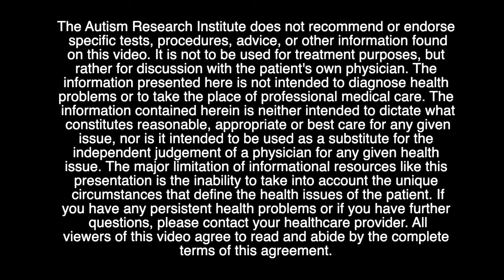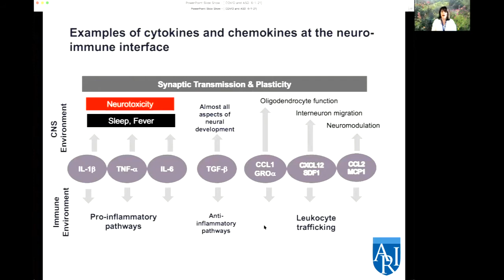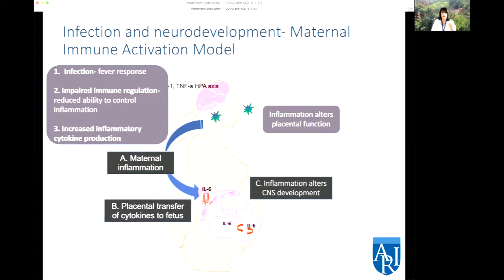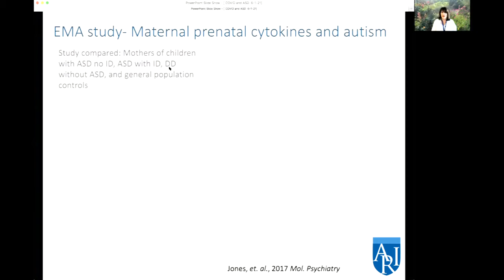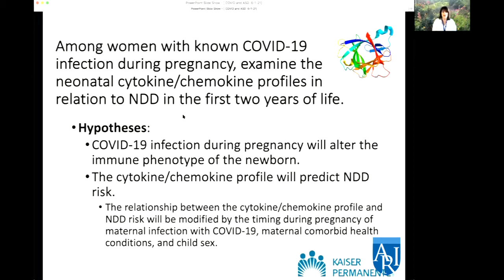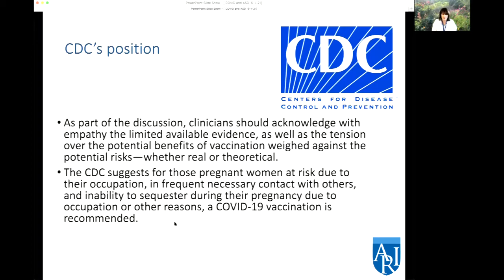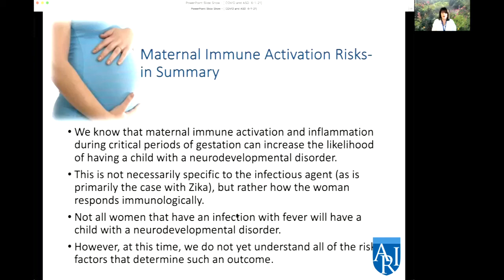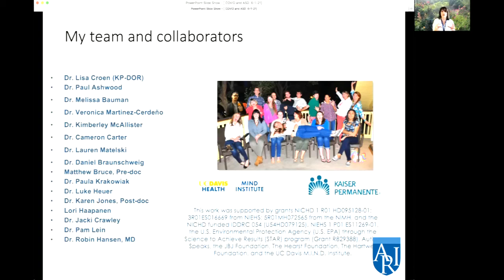Research on Maternal Immune Activation, Pregnancy & Covid-19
Free certificates of participation are available upon successful completion of a brief knowledge quiz

Learn about emerging findings on maternal immune activation and Covid-19.

Judy Van de Water, PhD, joined the faculty in the Department of Internal Medicine at the University of California, Davis in 1999. In 2000, she also joined the faculty of the newly formed UC Davis M.I.N.D. Institute when she began her research on the immunobiology of autism. Dr. Van de Water’s laboratory pursues research programs pertaining to autoimmune and clinical immune-based disorders including the biological aspects of autism spectrum disorders. The application of Dr. Van de Water’s immunopathology background has been instrumental in the dissection of the immune anomalies noted in some individuals with autism, and in the differentiation of various autism behavioral phenotypes at a biological level. Most notable of these is the investigation of the maternal immune system as it relates to autism spectrum disorders, with particular emphasis on the presence of highly specific maternal autoantibodies to fetal brain proteins. Dr. Van de Water’s seminal work in this area has led to a highly specific biomarker of autism risk as well as three patents leading to the commercialization of this technology. Dr. Van de Water is currently the Director of the NIEHS funded Center for Children’s Environmental Health at UC Davis, investigating potential environmental risk factors contributing to the incidence and severity of childhood autism.